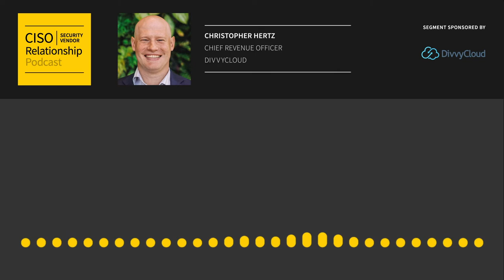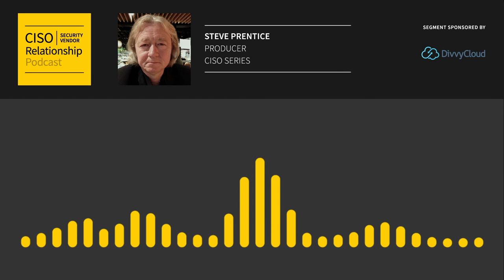Don't sacrifice speed for security - DivvyCloud (04-14-20)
DivvyCloud provides continuous security and compliance across all CSPs and containers, including AWS, GCP, Azure, Ailibaba, and Kubernetes, providing a comprehensive view of what’s in your cloud, along with the tools and automation you need to manage it today, tomorrow, and into the future as your business grows and changes.